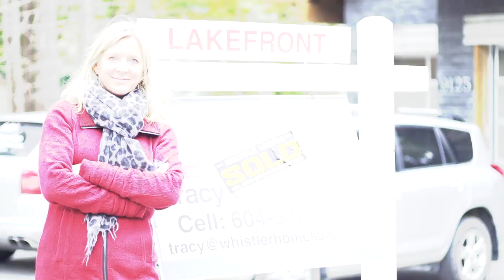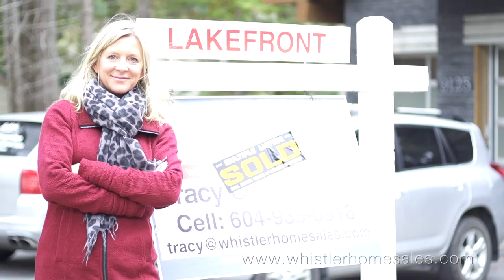Whistler Realtor - Tracy Collingridge - Sutton Realty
VIDEO PRODUCED BY: ReactiveDesignInc.com

Reactive Design Inc. is a multimedia company located in Whistler, BC, with over 15 years of experience, producing beautiful and meaningful design solutions...that work.

Collaboratively, we bring great ideas to life by selecting and creating the ideal marketing tools to meet your business needs, including website design, graphics, video production, photography, aerial cinematography and strategy services.

BRANDING | WEB | DESIGN | VIDEO PRODUCTION | PHOTOGRAPHY | AERIAL CINEMATOGRAPHY